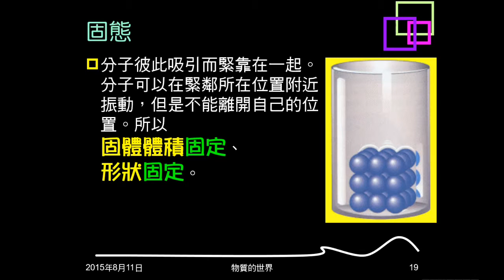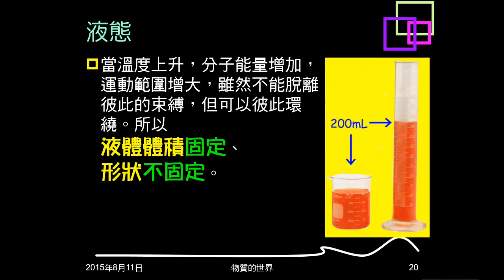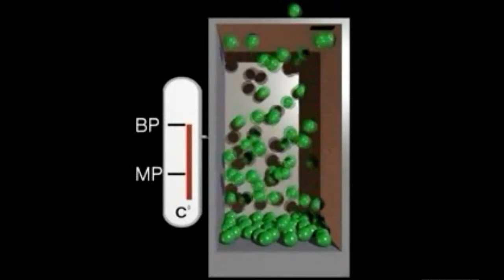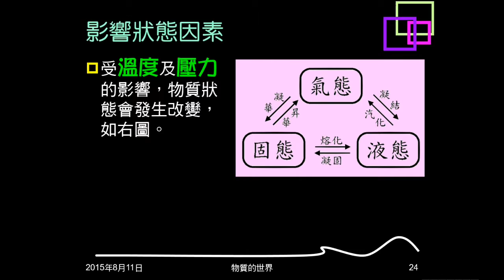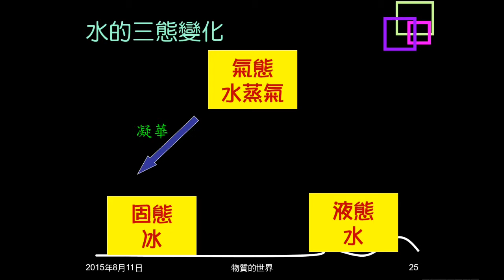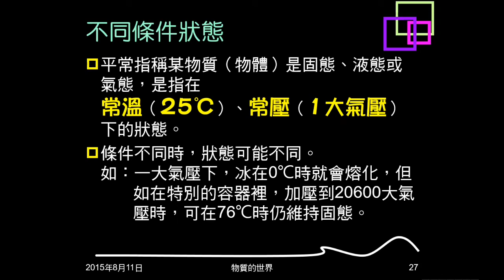104學年複習物質的世界03：物質三態與影響因素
說明物質的三態，及體積與形狀是否固定。說明影響物質狀態因素，及狀態改變的名詞。介紹不同條件下的狀態。